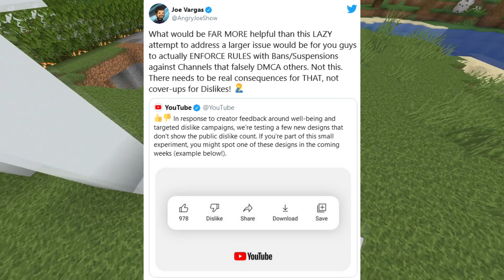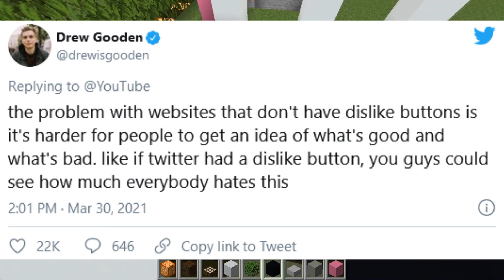YouTube REMOVES Dislikes, Charli D’Amelio BANNED, Streamer ARRESTED!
YouTube wants to remove the dislike count on videos to protect content creators from negative criticism, Twitch streamer Prod1gyX has been arrested and charged with child A/M, and TikTok Queen Charlie D'Amelio was temporarily banned from the platform for unknown reasons.